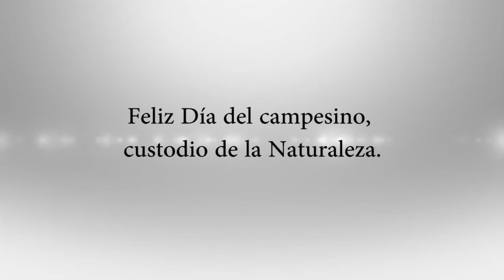MENSAJE PARA LOS CAMPESINOS EN SU DÍA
Monseñor Víctor Manuel Ochoa Cadavid envía su mensaje de felicitaciones y agradecimiento a todos los campesinos.